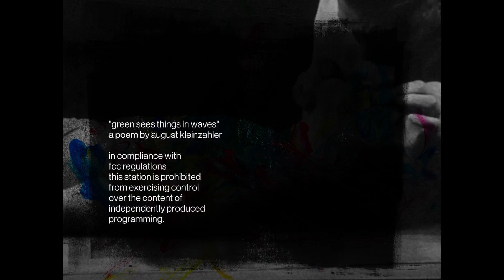Mono - "Green Sees Things In Waves" by August Kleinzahler 12.05.16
"Green Sees Things In Waves" by August Kleinzahler